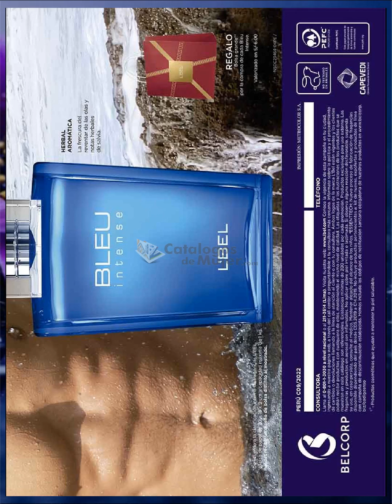CATÁLOGO ESIKA LBEL CAMPAÑA 9 2022 PERÚ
💛HERMOSAS💛 LES COMPARTIMOS EL / CATÁLOGO ESIKA LBEL CAMPAÑA 9 2022 PERÚ